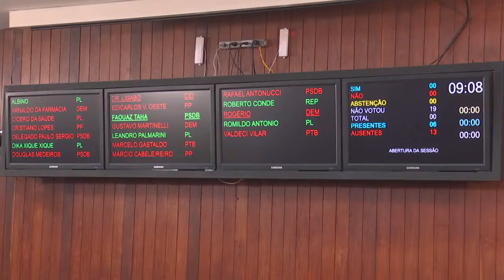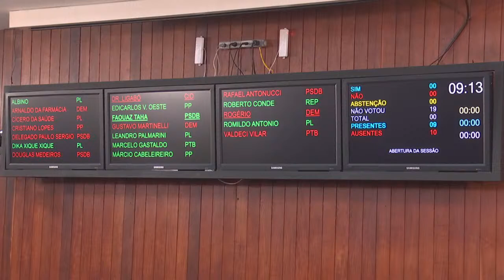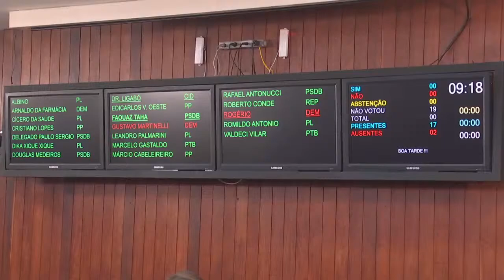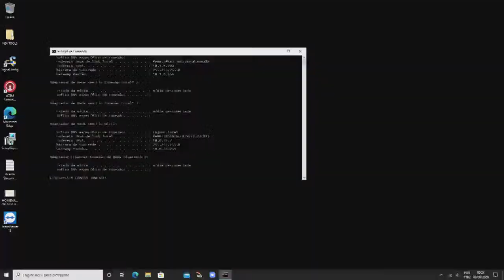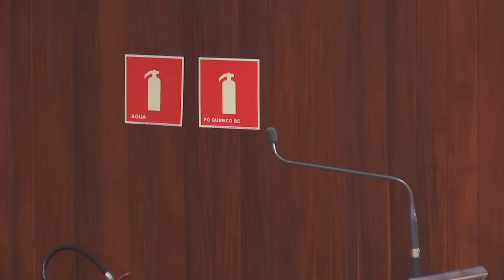153 ª Sessão Ordinária - 08.09.2020